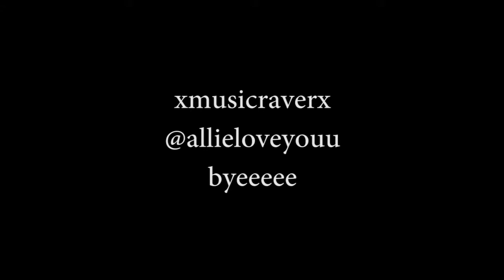Baby! and Other...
I'm terrible at titling things.

Here is AliceeTaylor that I talked about. Seriously love her style of vlogging.